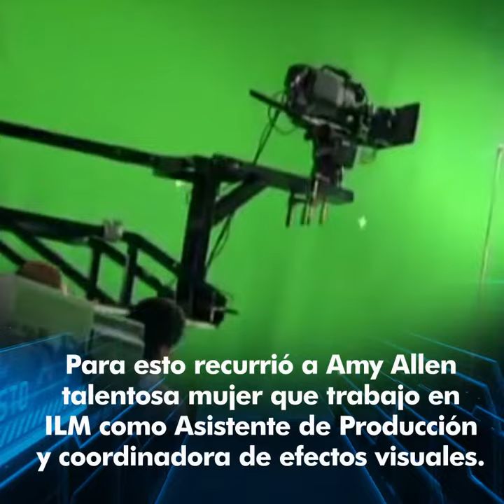AAYLA SECURA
REVIEW